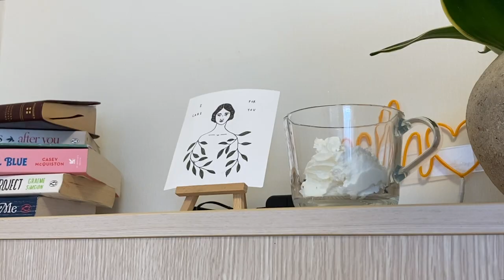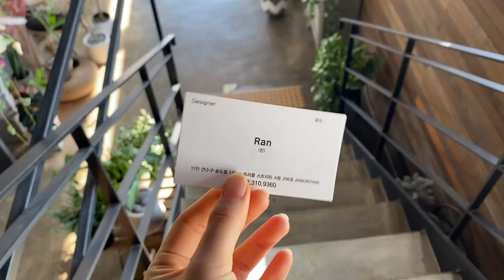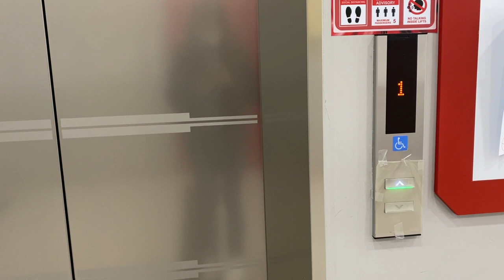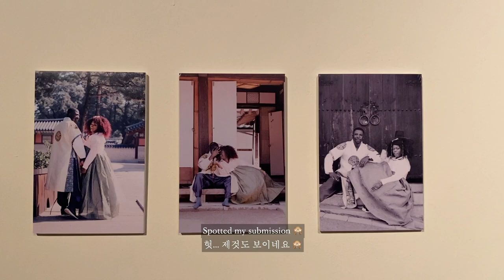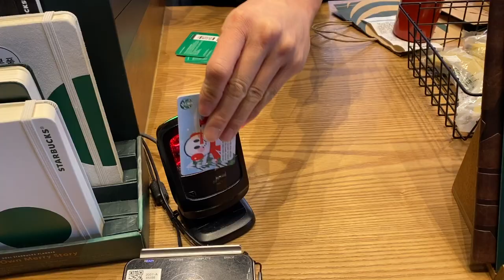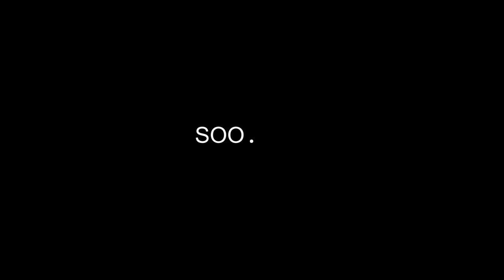[ eng/kr ] College Student in Korea Vlog | Studying, work, getting a haircut, healthy dorm cooking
A bit on what I do to stay productive on days when I don't have classes 🐰
How was your holidays? I hope everyone is having a great start to 2021 🤍